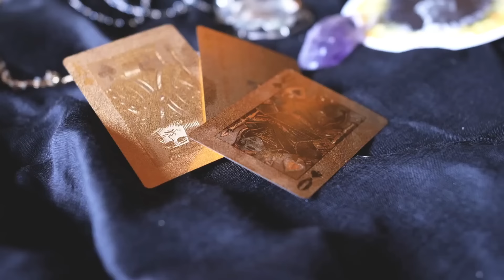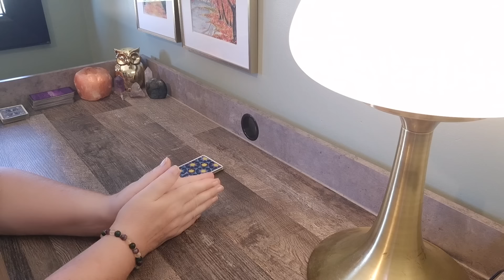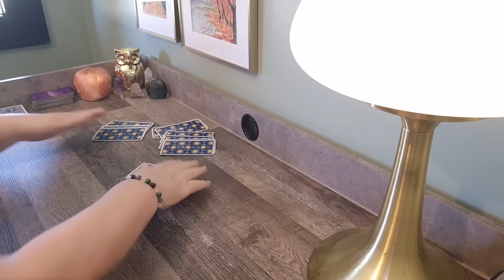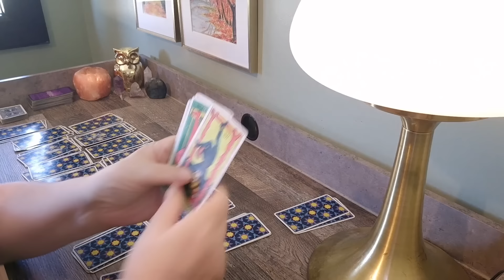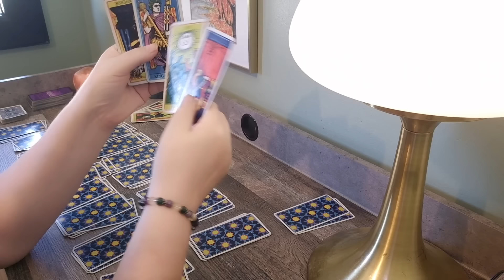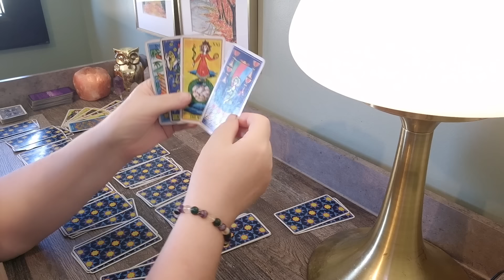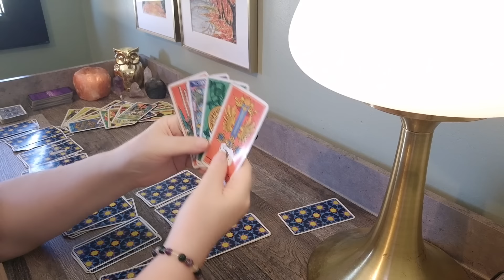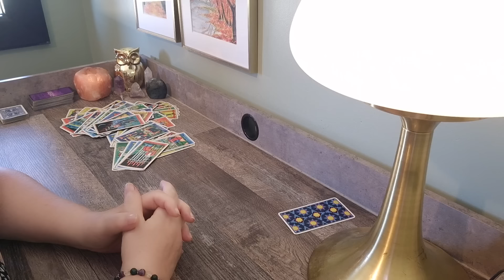Glace aux Raisins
Anne Cuellar
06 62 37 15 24